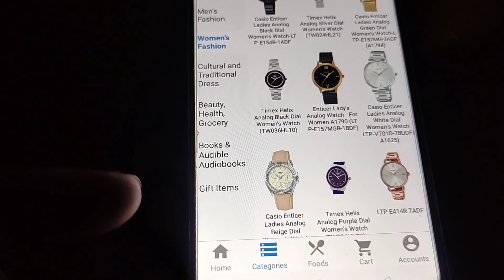when you're fed up of people who can't control their dogs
There are owners who set their dogs loose and let them do what they please. Enough is enough tho.